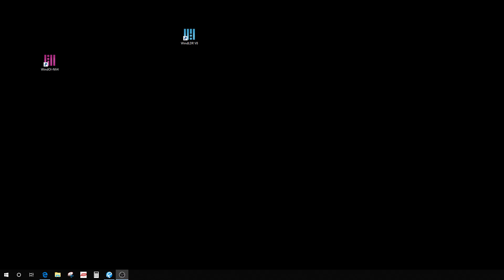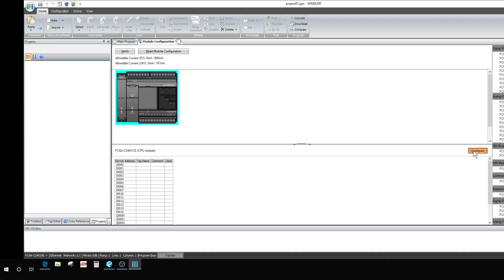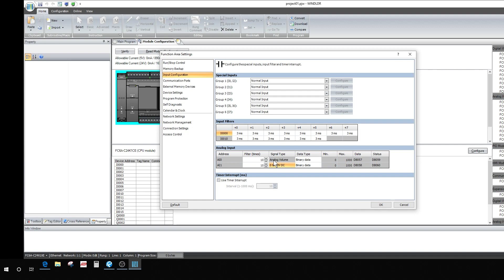IDEC PLC Onboard Analog config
Brief walk through of where to set up the onboard analog input on a fc6a Idec PLC.